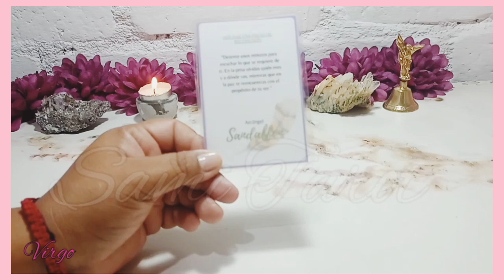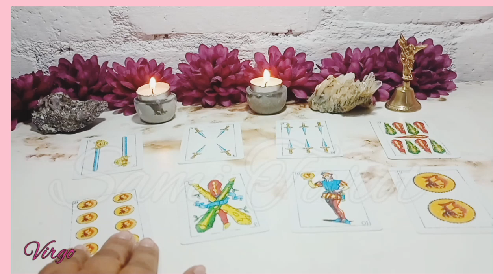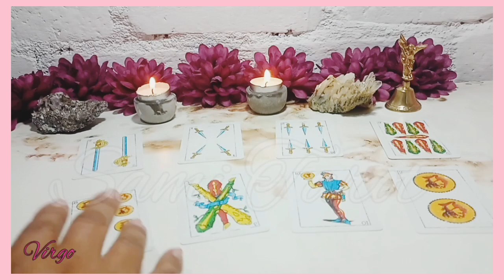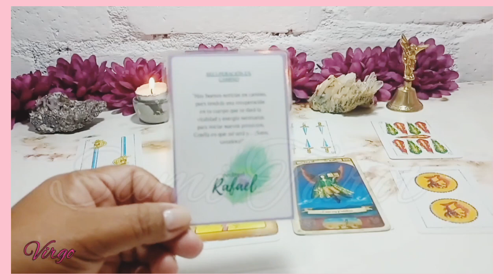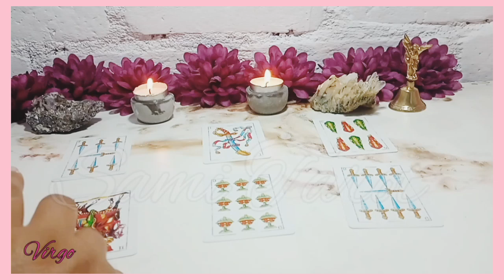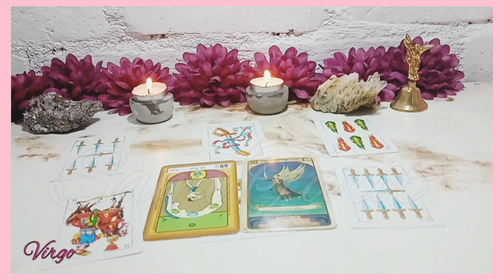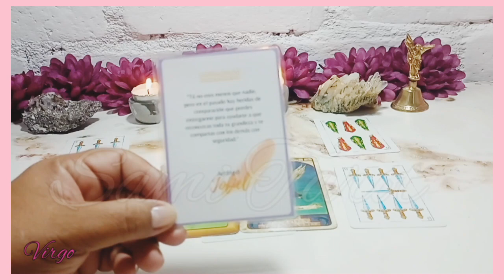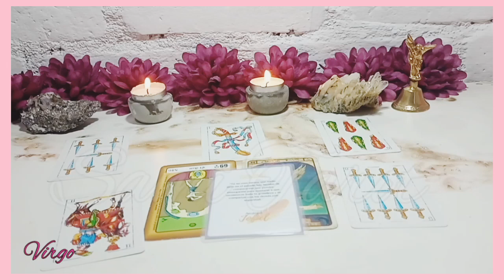VIRGO ♍ESTA CONVERSACION ES DEFINITIVA😲🔥 ❗HOROSCOPO VIRGO TAROT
👉💙Bienvenido mi querido amigo de VIRGO a este tu canal de Youtube Sami  Tarot. Este es un espacio creado con mucho cariño especialmente para ti  VIRGO. Aquí podrás hoy encontrar respuesta a esas incógnitas que tienes acerca del Amor, tu Economía y tu Trabajo.

🌼🌼🌼SAMI🌼🌼🌼